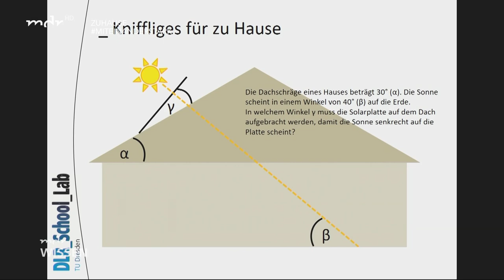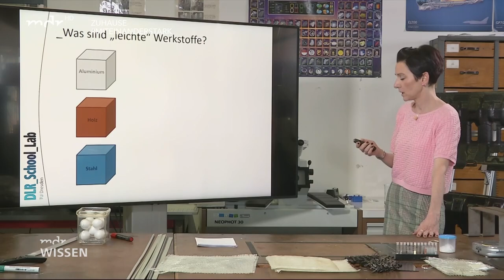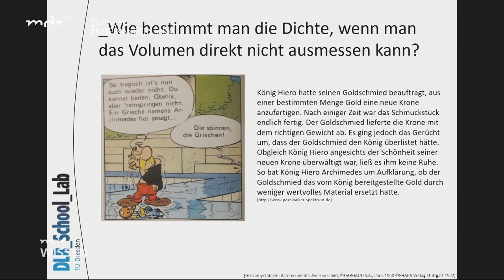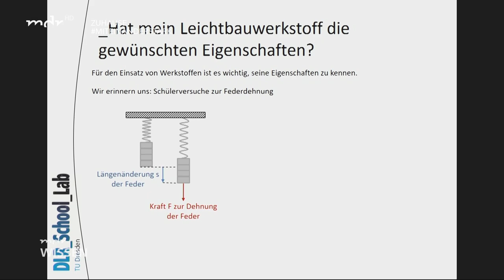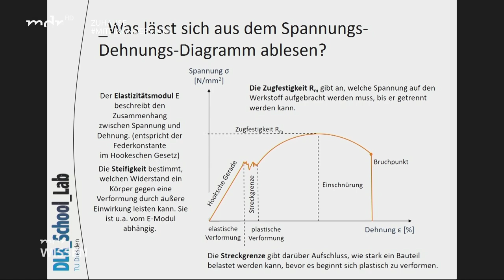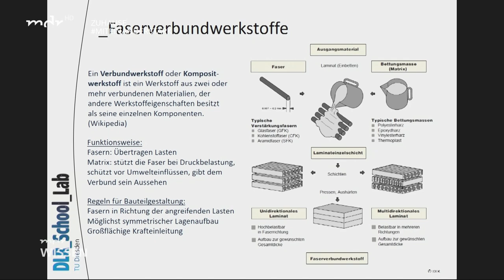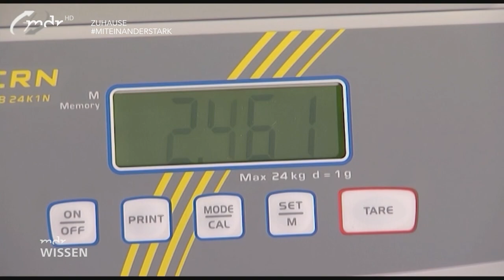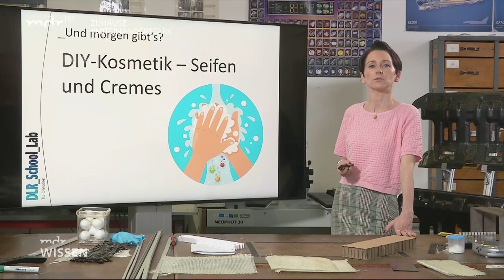Leicht was Leichtes bauen | gernelernen mit MDR WISSEN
Wer im Jahre 2020 ein Auto konstruiert, kämpft um jedes Gramm Gewicht. Denn je leichter ein Fahrzeug, desto weniger Kraftstoff braucht es. Dr. Janina Hahn verrät Euch die Tricks der Ingenieure.